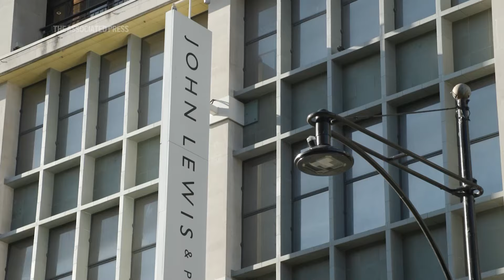London mayor reveals plans to pedestrianize iconic Oxford Street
RESTRICTION SUMMARY:
ASSOCIATED PRESS
London, UK - 17 September 2024
1. Various of Oxford street
2. Sadiq Khan, Mayor of London, speaking on rooftop
3. SOUNDBITE (English) Sadiq Khan, Mayor of London: ++STARTS ON PREVIOUS SHOT AND PART OVERLAID BY SHOT 4++
"On an average day, we have 500,000 visitors to Oxford Street, contributing about 22 billion pounds towards our economy. But the street is underperforming. I want this street to overperform, and one way we will do that is by pedestrianising the street."
4. Oxford Street
5. SOUNDBITE (English) Sadiq Khan, Mayor of London: ++PART OVERLAID BY SHOTS 6, 7 & 8++
"But we also know the vacancy rates on this street are huge. 14% of shops are sitting empty. We also know some big retailers have left Oxford Street like Topshop, like House of Fraser, like Debenhams. So we're going to be attracting big flagship stores back. We now have the Elizabeth Line, one of the world's finest rail lines, if not the finest rail line, serving this community, Bond Street Station, Tottenham Court Road Station. That means there are alternatives for people to come to Oxford Street that weren't in the past. That will mean that people who have got concerns about how they get there can be, you know, addressed. But also it will mean that we can have a public realm that is world class, that is green, that is healthy, that is safe, but also leads to increased footfall spending more in the shops, the shops doing better and reduce vacancies."
6. Wide of bus and black cab traffic on Oxford Street
7. Close of John Lewis sign
8. Pedestrians
STORYLINE:
The Mayor of London Sadiq Khan on Tuesday launched proposals to transform the city's iconic Oxford Street into a "world class" public realm which is "green," "healthy," "safe" and increases footfall and spending in shops.

The plans include pedestrianizing the road between Marble Arch and Oxford Circus, one of the world's busiest shopping areas.

Khan and Deputy Prime Minister Angela Rayner visited John Lewis on Oxford Street on Tuesday.

"On an average day, we have 500,000 visitors to Oxford Street, contributing about 22 billion pounds towards our economy. But the street is underperforming," the mayor said, adding that his proposals would help revive the area, which lost big retailers such as Topshop, House of Fraser and Debenhams.

While 14% of shops on Oxford Street are sitting empty, the addition of the popular Elizabeth Line to the area's public transport options and the proposal for pedestrianization could lead to shops doing better, Khan said.

AP video shot by Kwiyeon Ha